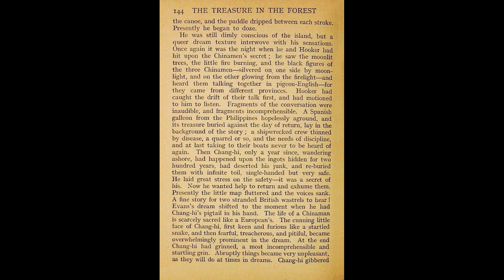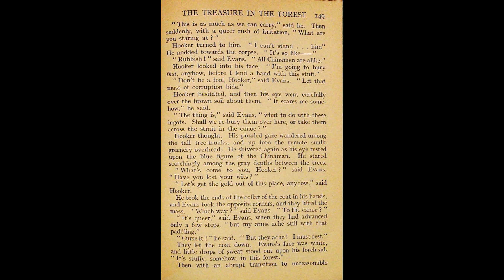The Treasure in the Forest by H.G. Wells. Full Text. Short Story.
Full text of The Treasure in the Forest  by H.G. Wells.

From Tales of Life and Adventure.

Scanned from my personal collection.

Each page is onscreen for 7 seconds, so pause to read.